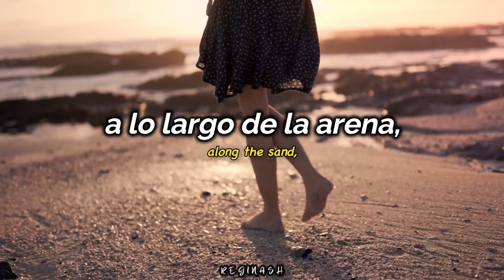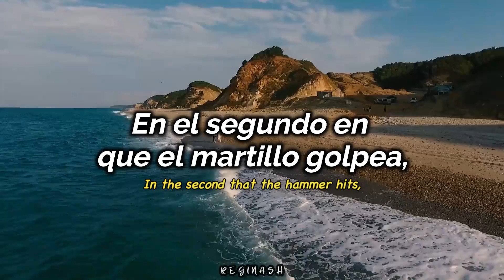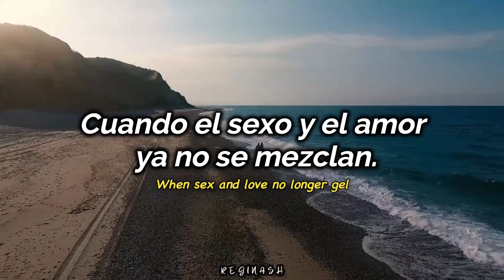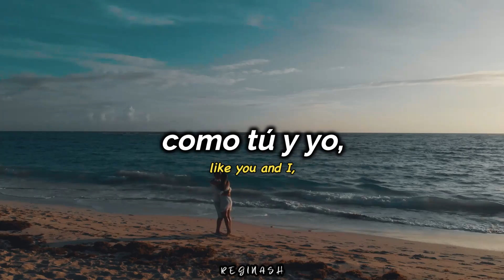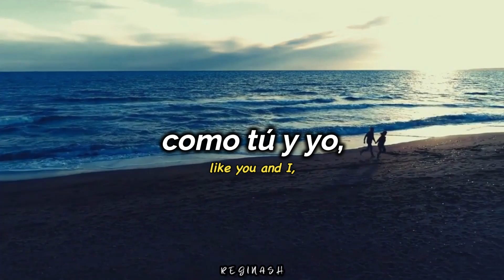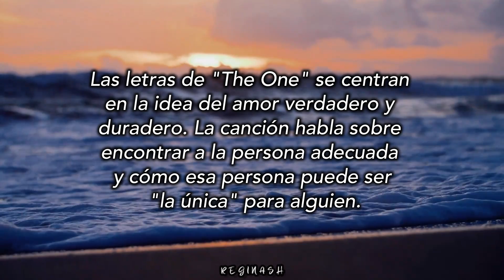Elton John - The One | Subtitulos en español e ingles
LETRA:
I saw you dancin' out the ocean
Running fast along the sand
A spirit born of earth and water
Fire flying from your hands
In the instant that you love someone
In the second that the hammer hits
Reality runs up your spine
And the pieces finally fit
And all I ever needed was the one
Like freedom fields where wild horses run
When stars collide like you and I
No shadows block the sun
You're all I've ever needed
Babe, you're the one
There are caravans we follow
Drunken nights in dark hotels
When chances breathe between the silence
When sex and love no longer gel
For each man in his time is Cain
Until he walks along the beach
And sees his future in the water
A long lost heart within his reach
Ooh babe, you're the one